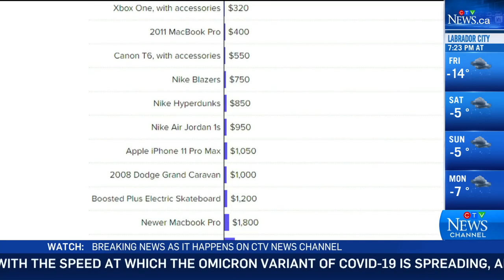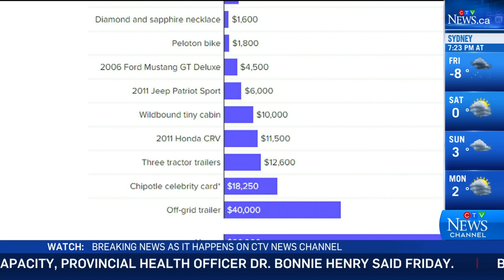This TikTok user traded her way from a bobby pin to an $800K house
Starting with a one cent bobby pin listed on Craigslist, TikTok star Demi Skipper traded her way to an $800,000 house.